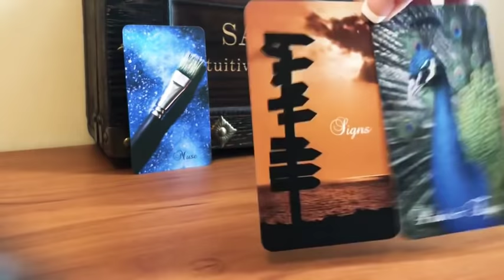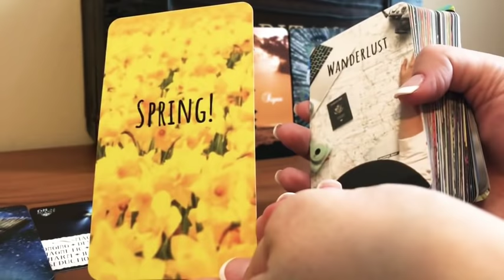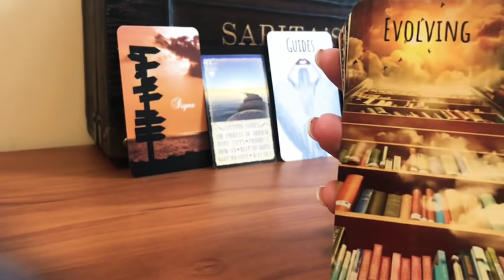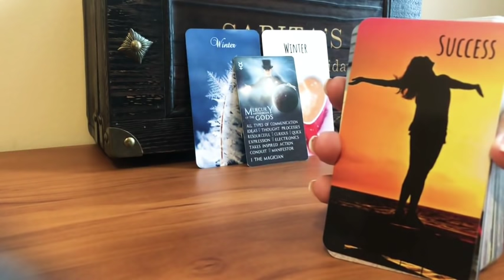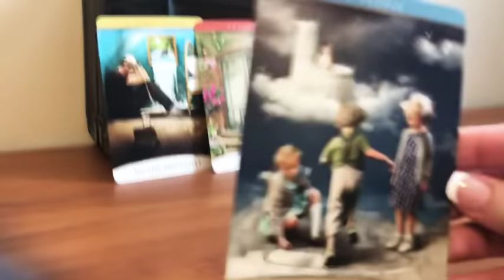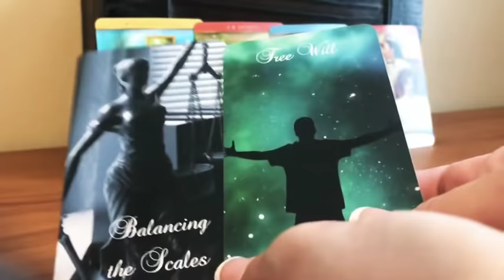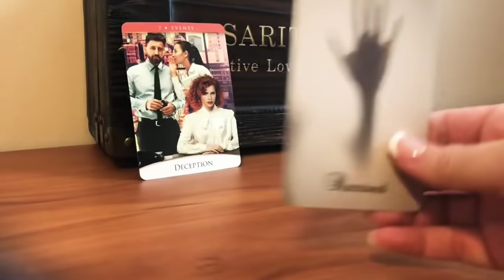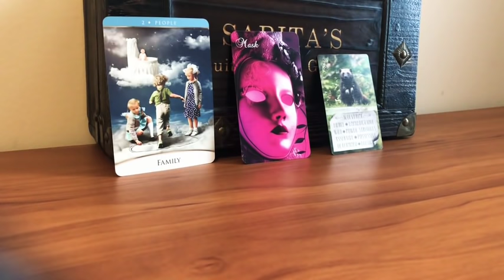DIVINE MASCULINE WILL BE COMMUNICATING!!! 🗣☎️Twin Flame Reading 🔥Divine Feminine/Soulmate/Karmic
‼️‼️2020 New Reading Pricing‼️‼️